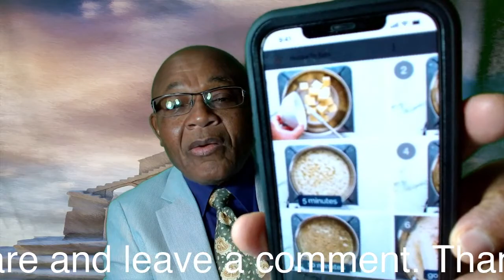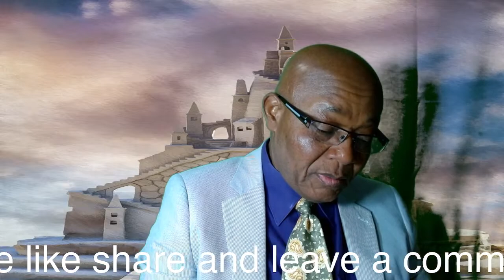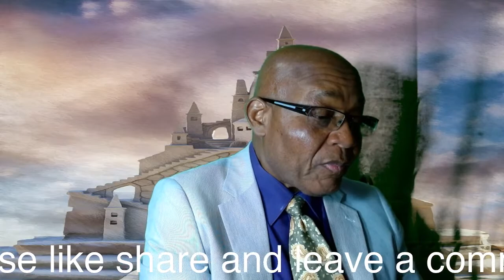Epizod-336. Min 5 aliman siw konsome yo c prevansyon pou kansè, Tansyon, pwoblem kè, diabete...